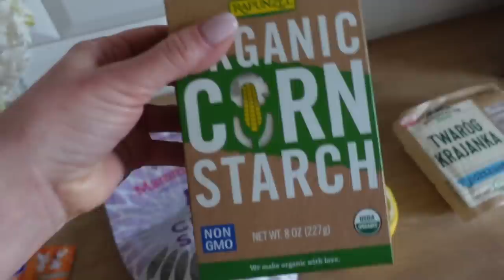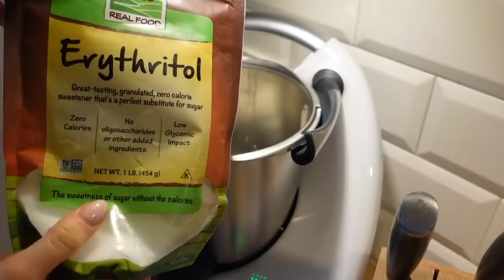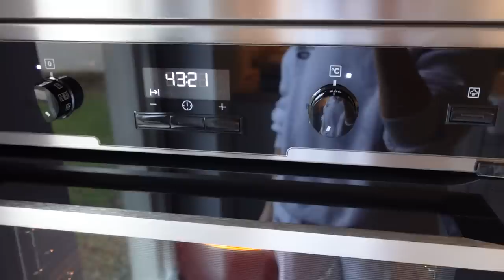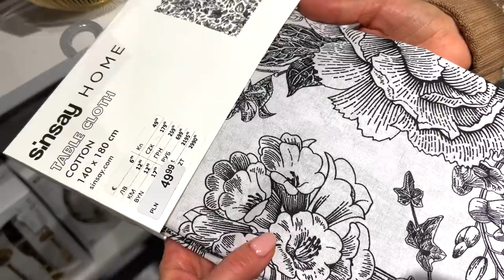ВЛОГ: ВСТРЕЧАЕМ ВЕСНУ, ОБНОВЛЯЕМСЯ, НАШЕ УТРО, ИДЕИ ЗАВТРАКОВ, СОКОВЫЖИМАЛКА, МАСТЕР КЛАСС, ШОППИНГ!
Увлажняющая сыворотка под глаза Pixi Beauty, Skintreats, Botanical Collagen Eye Serum

БАЛЬЗАМ ДЛЯ ГУБ С СПФ Blistex, Five Star Lip Protection, SPF 30

КРЕМ С ВИТАМИНОМ С Andalou Naturals, Renewal Cream, Probiotic + C, Brightening

Bозможна доставка в Украину!

БЛИНЫ 🥞:
2 стакана молока
4 яйца
2 упаковки сухого ванильного пудинга (сахар по вкусу)
6 столовых ложки муки
2 ст.л. растительного масла
щепотка соли

Жарить на маленьком огне, каждый на растительном масле, у меня такое

ЗАПЕКАНКА🥧:
Творожный слой
400-450г творога
2 яйца
100г сметаны
запаренный изюм по вкусу

Тыквенный слой
500г запеченной тыквы
2 яйца
2 ст.л. кукурузного крахмала
сахар по вкусу
цедра одного апельсина

Запекать 40-50 мин. при 180С.

OSIA